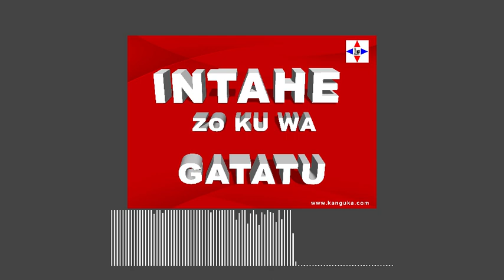INTAHE ZO KU WA GATATU 06/04/2022 by Chris Ndikumana